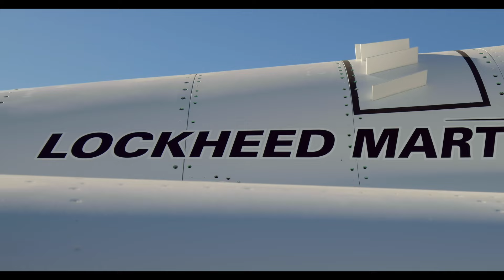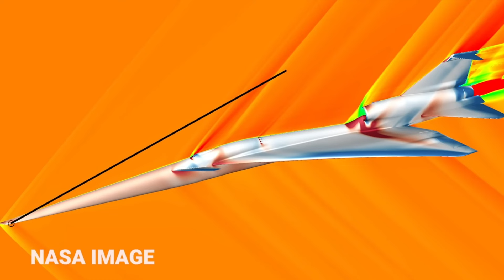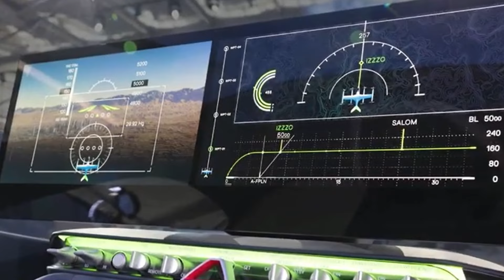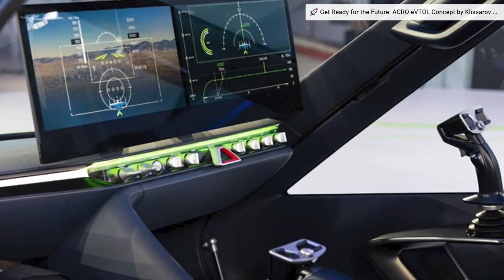1CTV: édition spéciale "aviation silencieuse"